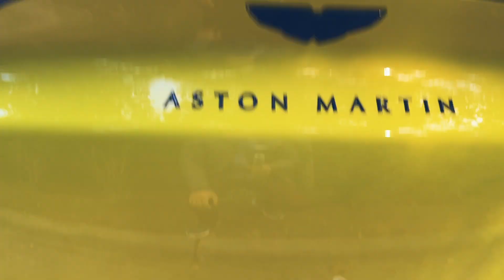Charlotte Cars And Coffee 2022 | Exotic | Vintage | Super | Sports | Muscle Cars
Charlotte Motor Speedway hosts FREE monthly "cruise-in" style events! From 8-11 a.m. on the third Saturday of each month, the speedway's Fan Zone will be transformed as car owners and enthusiasts gather to celebrate their shared passion for cars and showcase their prized classics, customs and hot rods

My name is Sonal Asija, who loves vlogging. I currently live in Charlotte, NC, USA with my spouse (Sarah), cat. I'm originally from New Delhi and still enjoy watching Bollywood movies.